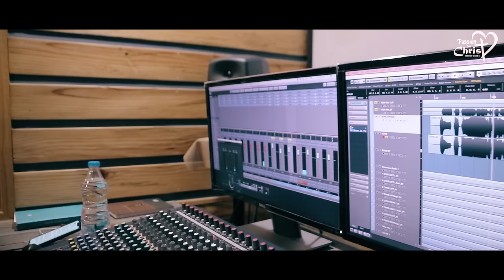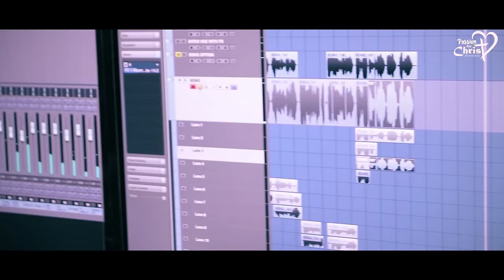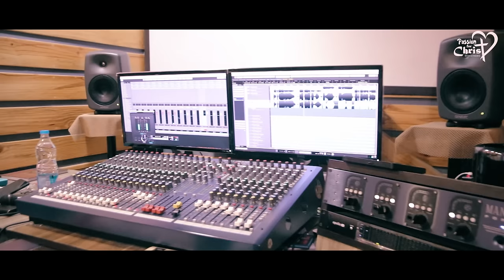స్నేహమై SNEHAMAI | JoshuaShaik, Pranam Kamlakhar, Anwesshaa | Latest Telugu Christian Songs 2022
SNEHAMAI | Pranam Kamlakhar, Joshua Shaik, Anwesshaa | Latest New Telugu Christian Songs 2021
Lyrics:
స్నేహమై, ప్రాణమై వరించే దైవమై
ఇదే జీవితం, నీకే అంకితం
ఇదే నా వరం, నీవే అమృతం
నిరంతరం సేవించనీ

1. జగతిన వెలసి , మనసున నిలచి
కోరె నన్ను దైవము         (2)

లోకమందు జీవమాయె - చీకటందు దీపమాయె
పలకరించే నేస్తమాయె - కనికరించే బంధమాయె

ఎంత ప్రేమ యేసయా   - నన్ను నీలో జీవించనీ

2. తలపున కొలువై - మనవుల బదులై
చేరె నన్ను నిరతము (2)

కలతలన్నీ కరిగిపోయే  - భారమంతా తొలగిపోయే
ఆపదందు క్షేమమాయె - తరిగిపోని భాగ్యమాయే

ఎంత ప్రేమ యేసయా   - నన్ను నీలో తరియించనీ

CREDITS:
LYRICS & PRODUCER : Joshua Shaik
SINGER : Anwesshaa

Please pray for Passion For Christ Gospel Music Ministries , for more information please contact Bro.

Copyright of this music and video belong to Passion For Christ / Joshua Shaik.